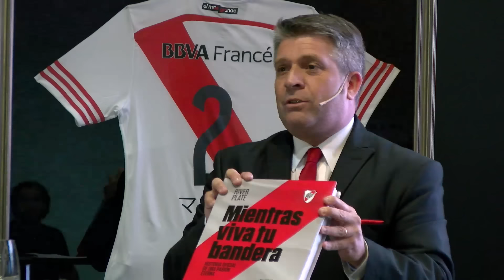D'Onofrio: "Este libro es una enciclopedia de River"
Tras la presentación del libro "Mientras viva tu bandera", el Presidente habló con el Sitio Oficial y contó lo que significa para él esta edición que reúne los 115 años de historia del Club más grande de Argentina.